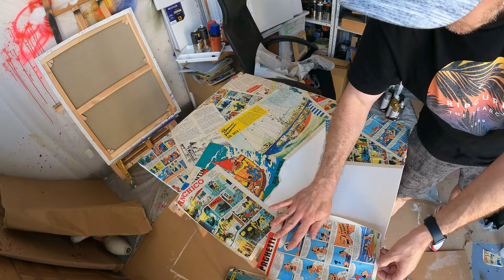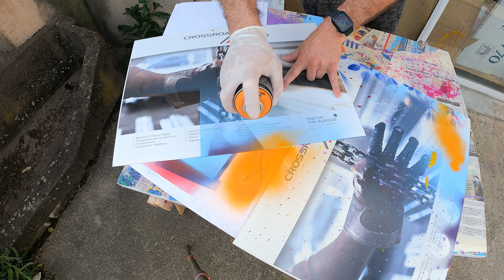MARIN D'EAU DOUCE PEINTURE POP ART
MARIN D'EAU DOUCE PEINTURE POP ART sur le thème des aventures de Tintin et du Capitaine Haddock.